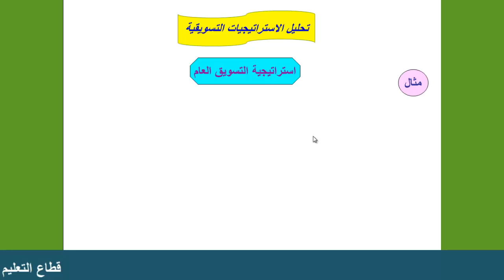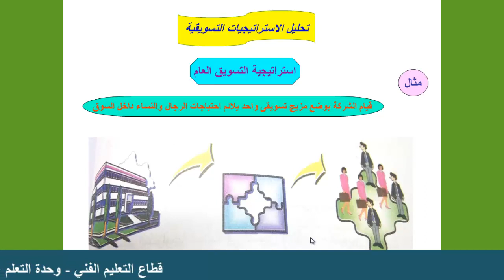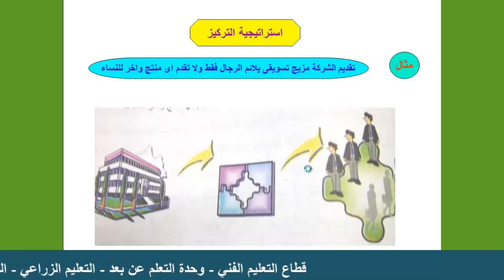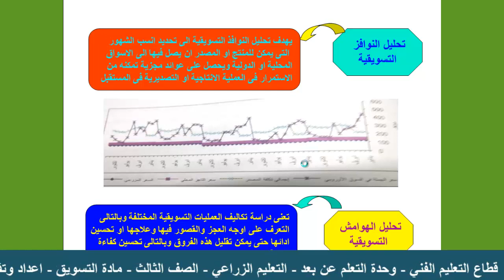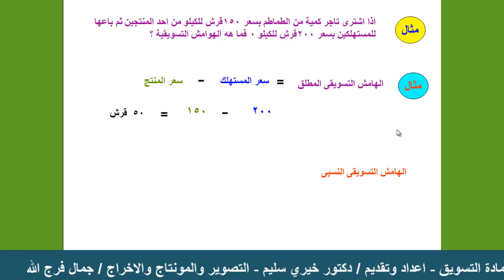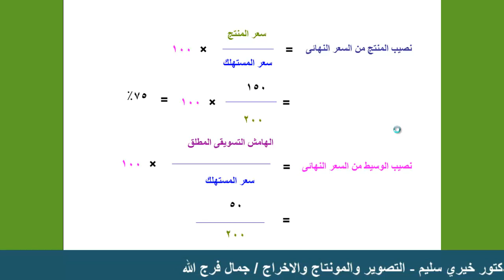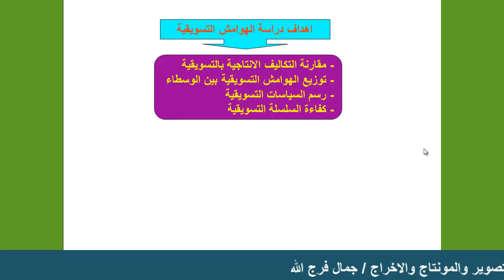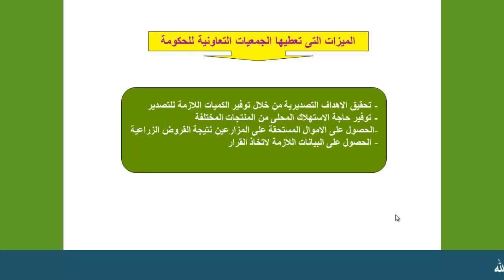الصف الثالث*المادة تسويق*الفصل الدراسي الثاني*الدرس السابع عنوان الدرس/تحليل الاستراتيجيات التسويقية